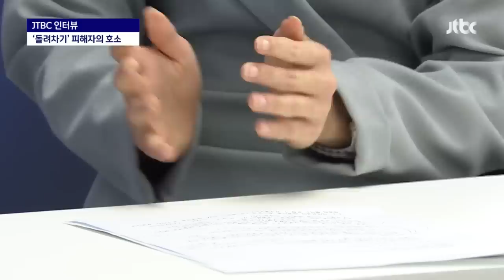[뉴스룸 모아보기] '사라진 8분' 진실 밝힌 외로운 싸움…피해자 생방송 인터뷰 (23.6.1) / JTBC News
0:00 '부산 돌려차기' 가해자의 뻔뻔한 거짓말…"의식 깨워주려 했다"
2:18 1년 만에 드러난 진실…부실한 감식에 '묻힐 뻔한' 성범죄
4:00 [인터뷰] '부산 돌려차기' 피해자 출연…외로운 싸움 1년, 무엇이 가장 힘들었나